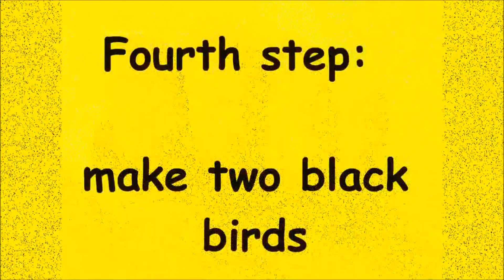Sunset beach nails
nail-art by MvrPattinson.